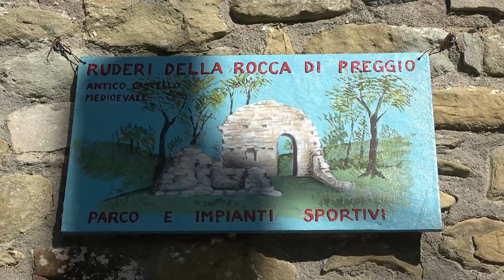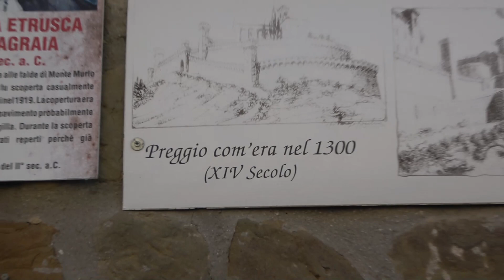Preggio - Umbertide (PG)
La Rocca di Preggio,per la sua posizione dominante, era considerata tra le più importanti del territorio Perugino e dell'Alta valle del Tevere. Esisteva già nel 917, anno in cui l'imperatore Berengario I confermò la signoria di Preggio al marchese Uguccione II dei Bourbon.
Il borgo si trova ad un'altezza di 613 m, a circa 18 km a SW di Umbertide, vicino al confine con il territorio del comune di Passignano sul Trasimeno.
Il paese ha perso gran parte della cinta muraria essendo stata inglobata nelle abitazioni che vi sono state costruite sopra.
Molto ben conservato il vecchio palazzo della Canonica.
Nella parte più alta della collina sono presenti i ruderi della Rocca.